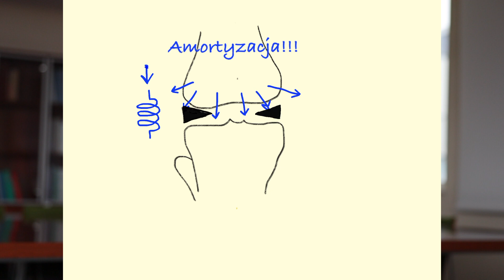Ortho Skipass - artroskopowe szycie łąkotki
Artroskopowe szycie łąkotki. Na czym polega? Dlaczego warto? Jak wygląda procedura szycia łąkotki? Zapraszam do oglądania kolejnego odcinka Ortho Skipass.

Arthroscopic meniscal suturing. How is it performed? Why is it worth it? What does this procedure look like? Next episode of Ortho skipass, enjoy.